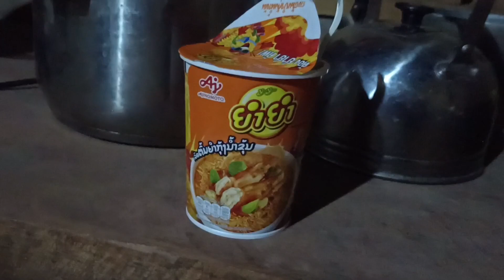nrog peb noj hmo os Hmo no kv tu dib ntxuag mov nawb